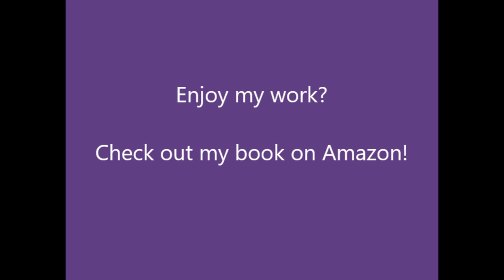Approaching a Chimera's Treasure Hoard: ASMR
Another ASMR In the bag~!

We're slowly making our way down the list. :3
You're guy's requests are always quite clever.

So, you're an adventurer, under the class of Rogue, and you've been hired by the House of Seven Scorpions to enter the dungeon and slay the Chimera. Once the Chimera is dead, you'll need to bring the treasure back. But, turns out that the very Chimera isn't all you were expecting, what happens when she catches you sneaking into her lair? Let's find out.

THE ONLY THINGS  That Belong To Me Are The Picture I Drew of Andreakore and My Voice.